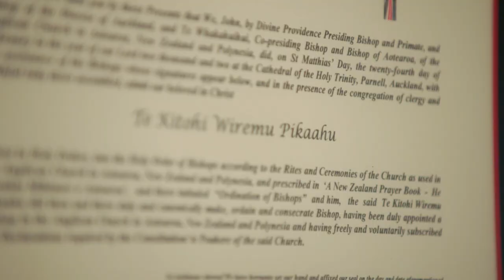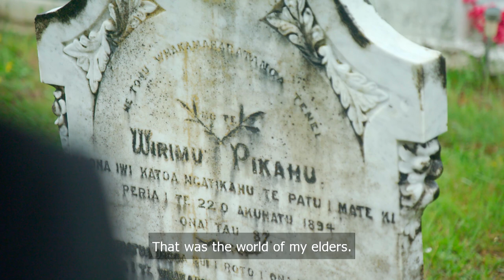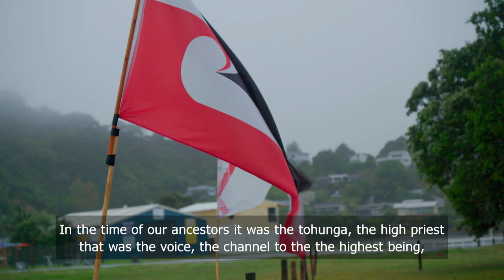WAKA HUIA - BISHOP KITO FULL EPISODE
He aha rawa te pānga o te hāhi ki te tukinotanga o ngā iwi Māori e Ingarangi?
Me pēhea hoki e whai wāhi ai te hāhi ki te ao Māori, ki te ao o nāianei?
Koia kei ngā ngutu o Te Pihopa o Te Taitokerau a Te Kitohi Pikaahu.

Did the church play a hand in the colonization of Aotearoa?
What is the relevance of the church for Māori today?
A thought-provoking analysis by Anglican Bishop Te Kitohi Pikaahu.

Director: Pīata Gardiner-Hoskins